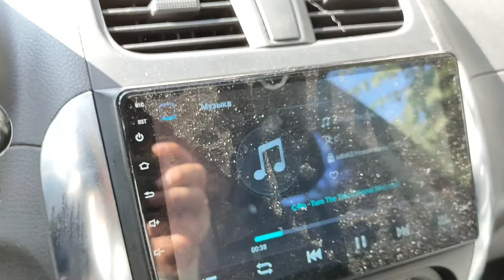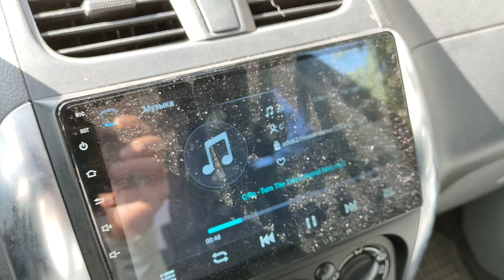Установка усилителя звука и сабвуфера на автомобиль